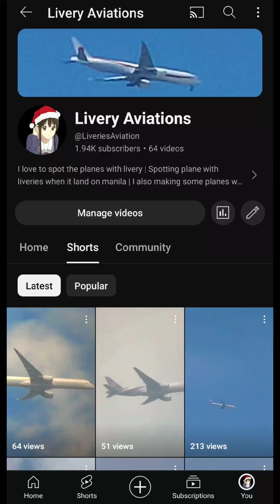5 MINUTES Of Plane Spotting Using Apexel Lens | Arrivals Flights On Manila Airport (MNL/RPLL)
Timecode:
0:01 - Intro
0:05 - Philippine Airlines Boeing 777-300(ER) arriving from Melbourne
0:35 - EVA Air Boeing 777-300(ER) arriving from Taipei
01:04 - Philippine Airlines Airbus A330-300 arriving from General Santos
01:34 - Cebu Pacific Airbus A330-300 arriving from Hong Kong
02:04 - Philippine Airlines Boeing 777-300(ER) arriving from Hong Kong
02:34 - Philippine Airlines Airbus A321-200 arriving from Kuala Lumpur
02:58 - Korean Air Cargo Boeing 747-400F(ER) arriving from Seoul
03:28 - Cathay Pacific Airbus A350-1000 arriving from Hong Kong
03:58 - Thai Airways Boeing 777-200(ER) arriving from Bangkok
04:28 - Etihad Airways Boeing 777-300(ER) arriving from Abu Dhabi
04:58 - Singapore Airlines Boeing 787-10 Dreamliner (1000th 787 Dreamliner Sticker) arriving from Singapore
05:28 - Outro; Livery Aviations Planespotting Compilation 2023